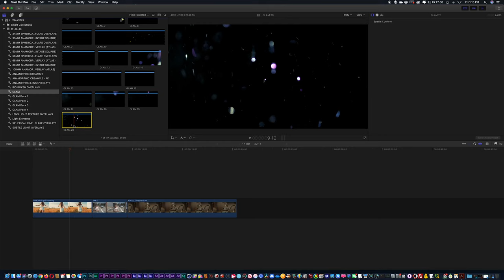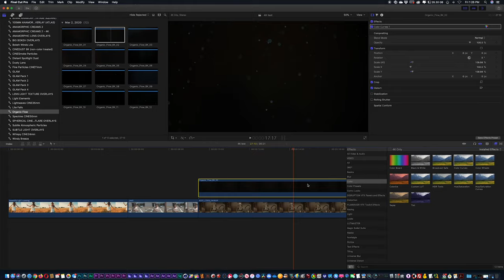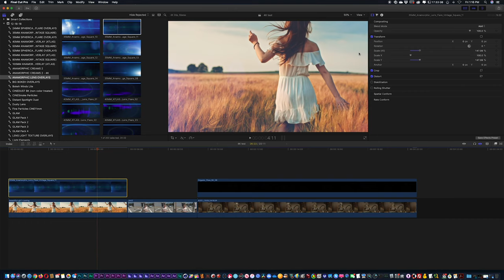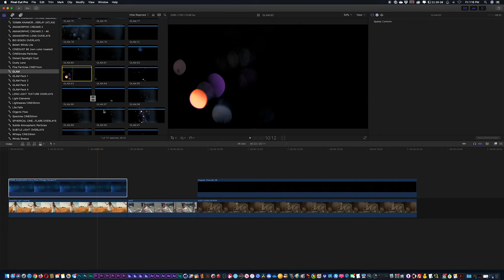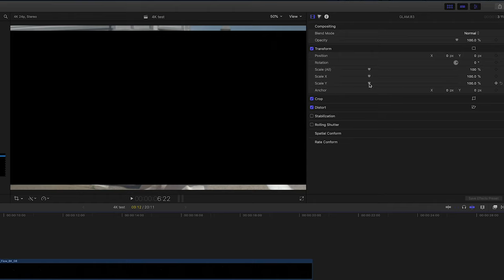Final Cut Pro X Biggest Pack Ever! Here is a Quick look at using CINEPUNCH Big Pack Elements in FCPX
A Quick look at BIG PACKS inside Final Cut Pro X for CINEPUNCH
The Biggest Final Cut Pro X Bundle in the World!

All New CINEPUNCH for Final Cut Pro X!
The Biggest Bundle in the World for Adobe Premiere is now for Final Cut Pro X!  18 FX Packs in 1

TRANSITIONPUNCH 5.0 300+ Drag & Drop for Final Cut Pro X
The Ultimate TRANSITIONS SOUND PACK; (475 Transition SFX - 24bit)
LUTMASTER – (700+ Color LUTs .CUBE & Drag & Drop Effects for FCPX
SOUNDPUNCH – (2300+ SFX - 24bit)
TRAILERPUNCH – (65 Cinematic Styles and Mixes for Trailers)
HAZE – (Over 150 Fog – Fire – Lens Damage Elements)
FRIGHT NIGHT Horror Pack (4K 6K 8K Horror Elements)
DISRUPTION VFX Suite + 4K Elements – Glitch Drag and Drop Effects for FCPX
FILMMAKER VFX Suite + 4K Elements – Film Generators & Effects for FCPX
ANAMORPHIC CREAMS (Over 75 Real Anamorphic Glares - 4K)
ANAMORPHIC CREAMS V2 (150+ Real Anamorphic & Spherical Glares - 8K)
LEAKPUNCH Light Leak Generator for FCPX
CINEDUST (100 Authentic Dust Mattes 4K, 6K, 8K)
FRACTAL (150 Experimental Light 4K, 6K, 8K)
GLAM! (100+ Glitter Bokeh Overlays 4K, 6K)
HYPNOTINKS – Over 270 Colorfully Hypnotic INK Elements
LIGHTDROPS (200+ Light Transitions Overlays 4K & 8K)
Vimeo Video Magazine (Download Single Elements in a variety of resolutions)
12 Video Tutorials & Quick Tips